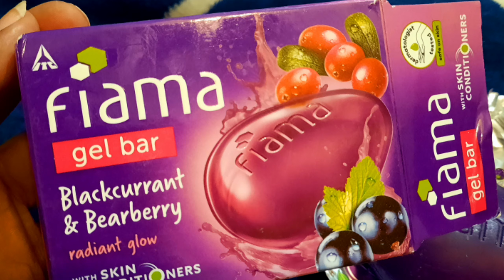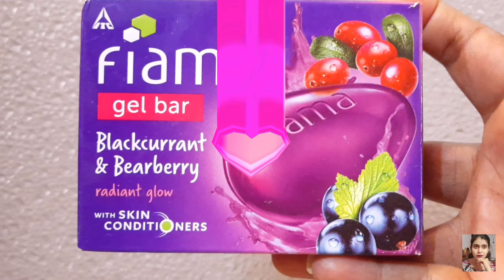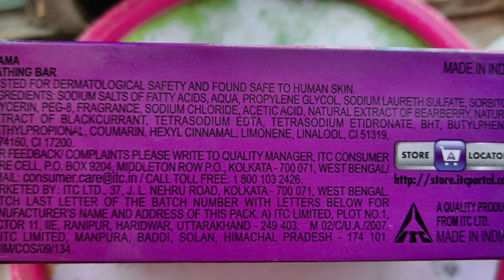Radiant Glow Soap | Fiama BlackCurrent & Black Cherry Gel Bar | Review | Best Soap | Shruti Mishra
Today I am sharing my video..Radiant Glow Soap  Fiama BlackCurrent & Black Cherry Gel Bar Review  Best Soap

Shruti Mishra
Xoxo

Shruti Mishra
ShrutiMishra